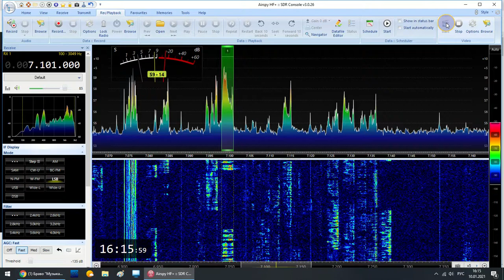R4SAV CQ 7MHz SSB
Airspy HF+ D
Yagi ant